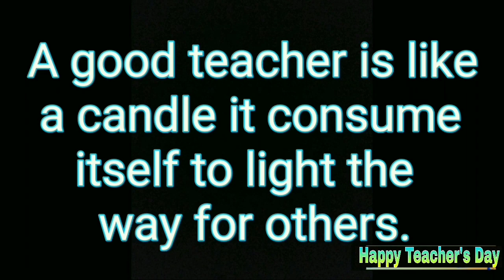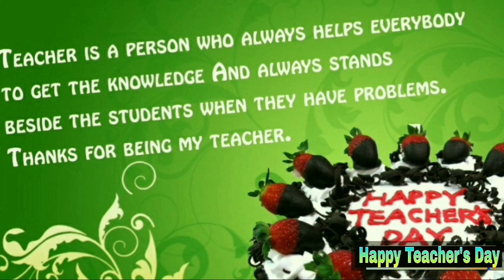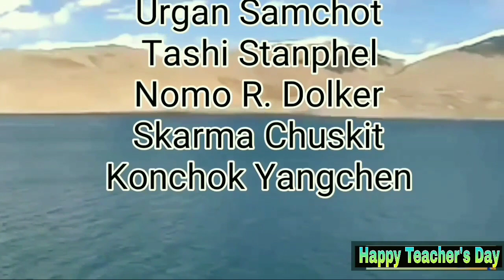Teacher's day 2018 (CIBS)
This short video is dedicate to all our Gurus who shows us right path in our life, captured by swc cibs during the celebrate teacher's day 2018 at cibs...